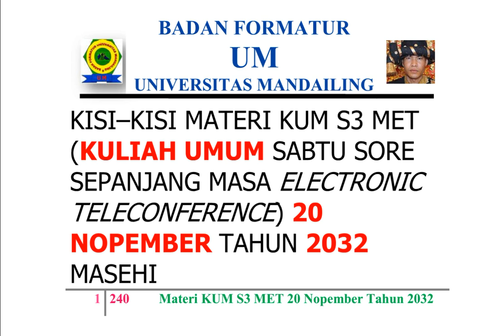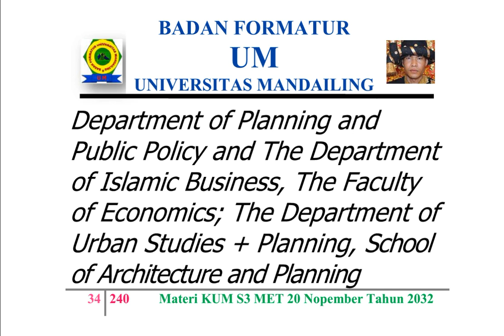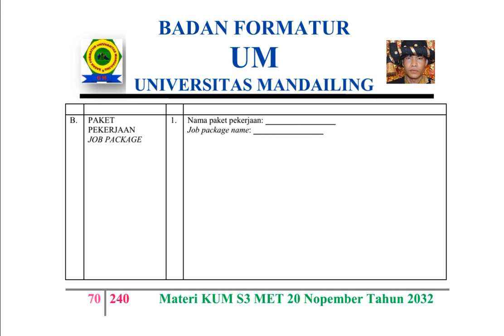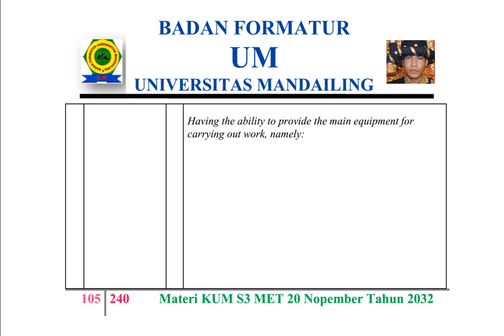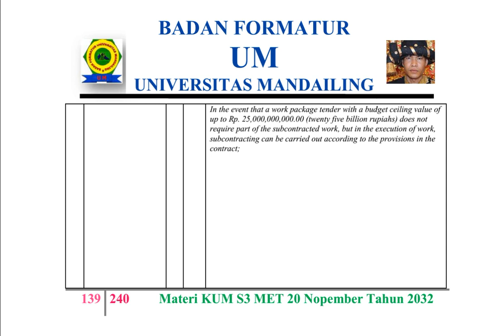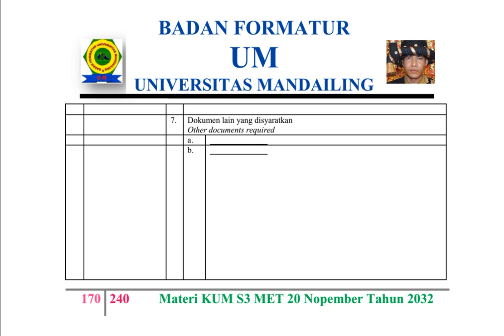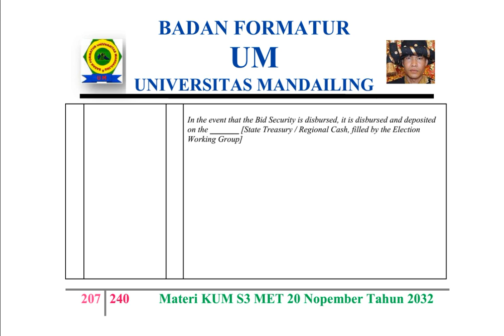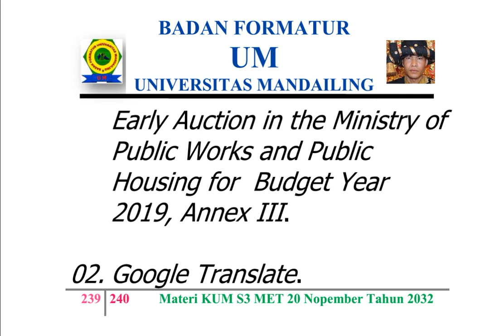UM (Universitas Mandailing) Menuju Berdiri, Materi Kuliah Sabtu (KUM S3 MET) 20 Nopember 2032